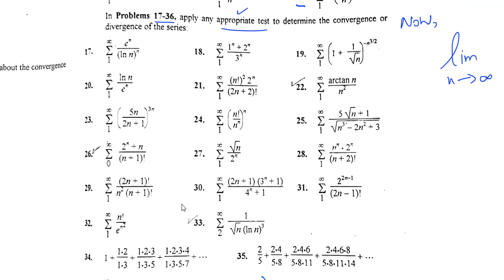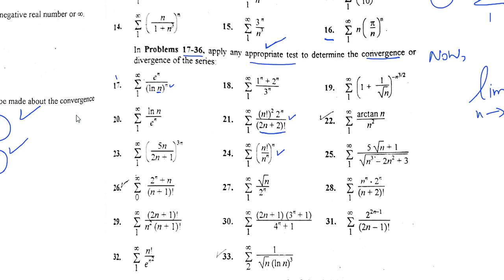Bsc mathematical methods chapter 8 exercise 8.3 part(4) complete in urdu S.M.yousuf